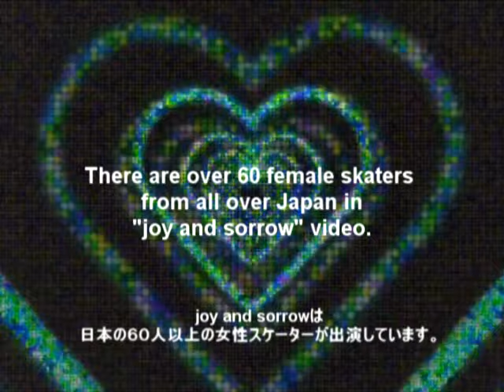Girls skateboarding movie [2016-2017joy and sorrow 3] trailer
girls skateboarding video
[ joy and sorrow ３]

This video features over 60 girl skaters from Japan.

[ joy and sorrow ] is the first girl only skateboard video in Japan.
Also please check out the spots of Japan as well as the skating of Japanese girls.

２０１３年
日本全国総勢６０人以上のガールズスケーターが出演した日本初のDVD「joy and sorrow 」が発売し、

２０１５年「joy and sorrow 2」が発売。

そしてjoy and sorrowシリーズ最終章
「joy and sorrow 3」が来年夏発売予定です。